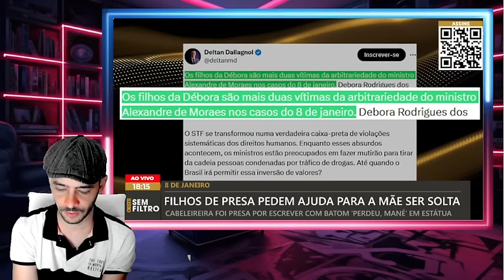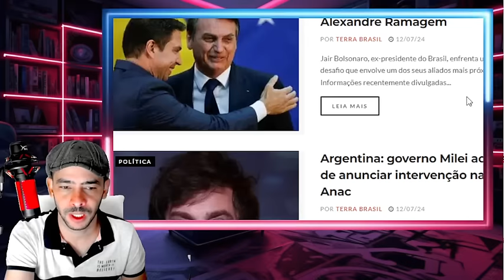DENUNCIA GRAVISSIMA ABALOU O BRASIL NESSA SEXTA LA!